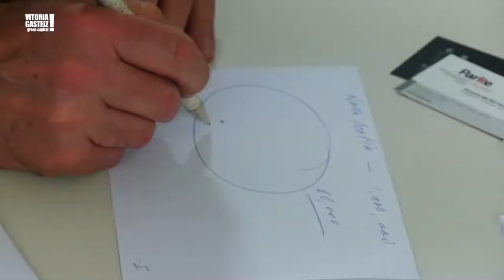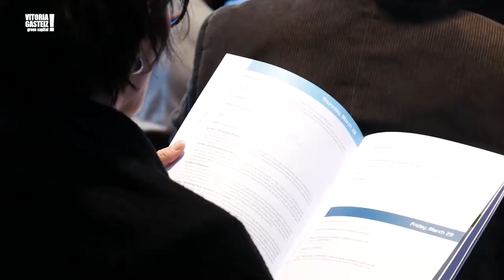II Congreso Red de Ciudades Michelin Cities Network II Congress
El II Congreso de la Red de Ciudades Michelin, cuyo tema central fue la construcción de las ciudades sostenibles del futuro se celebró los días 27, 28 y 29 de marzo y contó con la asistencia de más de 180 participantes representando a 30 ciudades de 4 continentes.

The 2nd Congress of the Michelin Cities Network was held on March 27th, 28th, and 29th.  More than 180 participants representing 30 cities from 4 continents attended the
event that focused on the construction of the sustainable cities of the future.